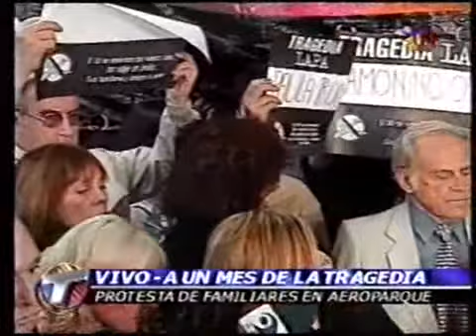LAPA PARTE 38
GRABACION DE LOS NOTICIEROS Y PROGRAMAS PEDIODISTICOS QUE TRANSMITIERON LOS ACONTECIMIENTOS OCURIDOS EN LA COSTANERA A LS 20.54 DEL 31 DE AGOSTO DE 1999, EL BOEING  737-200 (LV-WRZ -VEGA) DE LA EMPRESA LAPA  CON 95 PASAJEROS Y 5 TRIPULANTES VUELO 3142 CON DESTINO A CORDOBA CHOCA Y SEINSENDIA CONTRA EL TALUD DE LA SOCIEDAD ARGENTINA DE GOLF.
COBERTURA EXTRAIDA DE LOS CANALES: TN,CRONICA,CVN,CNN,TV CHILE,CANAL 13,TELEFE.AMERICA,AZUL,ATC.
 FORMATO VHS - SP-LP